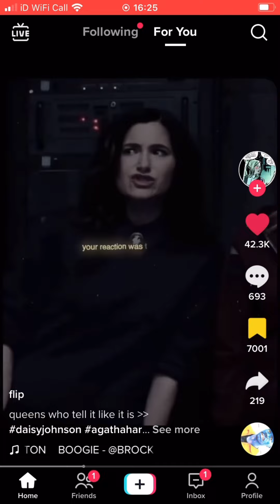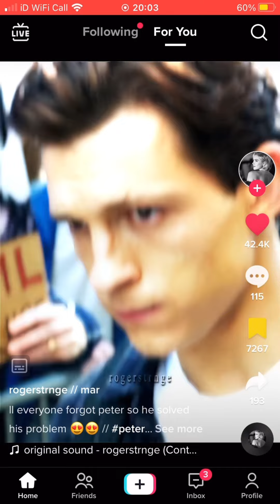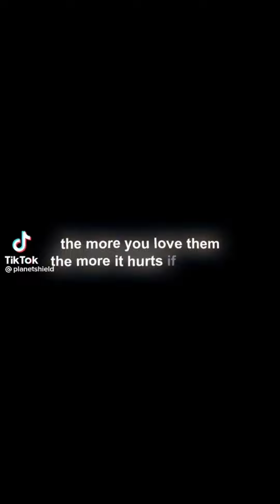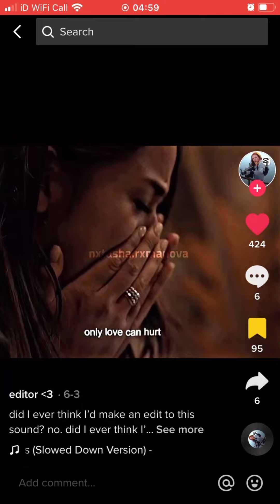Marvel TikTok’s part 67